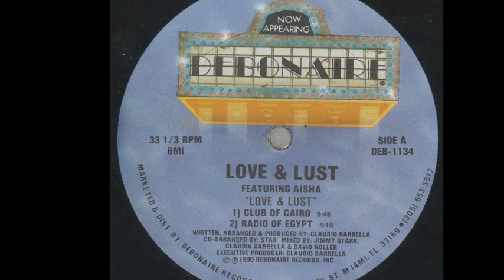Love & Lust Featuring Aisha - Love & Lust (Club Of Cairo) (A1)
Love & Lust Featuring Aisha - Love & Lust
Label:Debonaire Records ‎
Format:Vinyl
Country:US
Released:1990
Genre:Electronic
Style:Electro
Written By Claudio Barrella